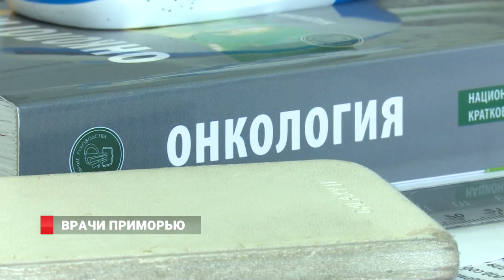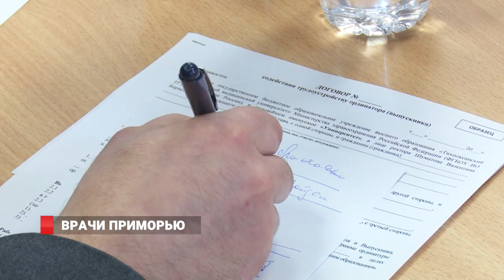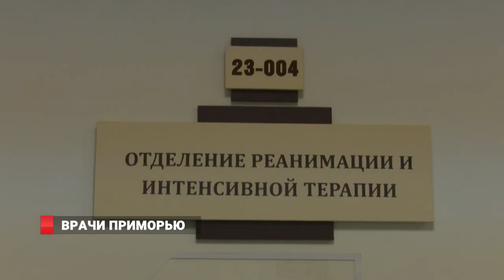ВРАЧИ ПРИМОРЬЮ Во Владивостоке прошла ярмарка вакансий для будущих врачей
Двухдневная ярмарка вакансий для будущих врачей проходит во Владивостоке. К участию в ней приглашены ординаторы и студенты старших курсов всех специальностей Тихоокеанского государственного медицинского университета. Ярмарка дает возможность пообщаться с главными врачами больниц и поликлиник, узнать о перспективах профессионального развития, а также задать личные вопросы на интересующие темы, и в результате определиться с местом будущей работы.